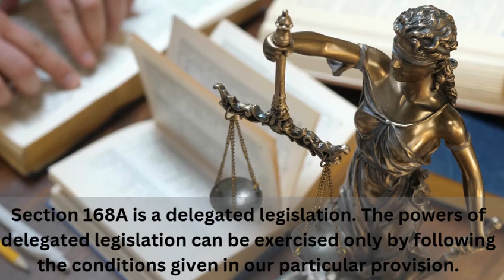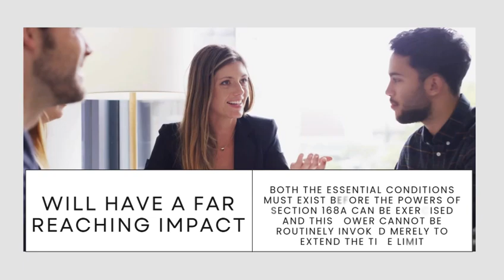GST orders cancel honge